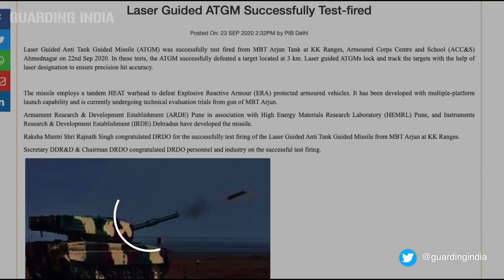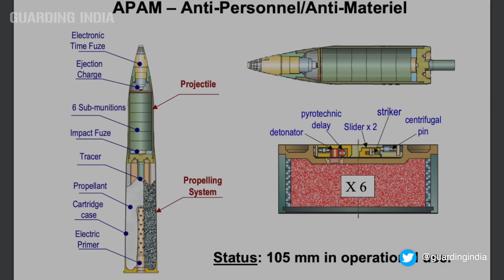Why Pakistan Fear The Arjun Tank | अर्जुन टैंक से क्यों डरता है पाकिस्तान ?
Arjun tank is a ‘Made in India’ third-generation Main Battle tank (MBT) been developed by DRDO. Arjun tank is considered as one of the best tanks in the world. Arjun tank was specially made for the Pakistan border and Israeli Defence experts had called it “Desert Ferrari”. The front and turret of Arjun tank is made of "Kanchan" modular composite armour. During trials, T-72 tank of the Indian Army fired upon the Arjun tank at point-blank range and could not cause any damage to Arjun tank which surprised Indian Army. On 23 September 2020, Arjun tank successfully test-fired a laser-guided anti-tank missile from its barrel and after this test, any tank of Arjun family can launch an anti-tank missile from its main gun. The hit probability of the Arjun tank is more than 90 per cent.

In This video, We have explained the Capabilities of The Arjun Tank.

You may like to watch other popular Guarding India video at the following links :